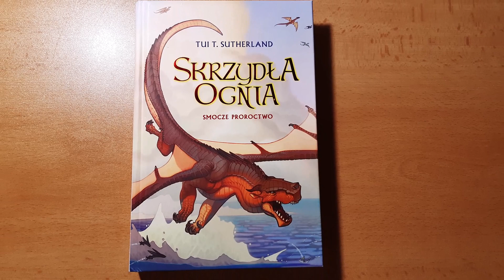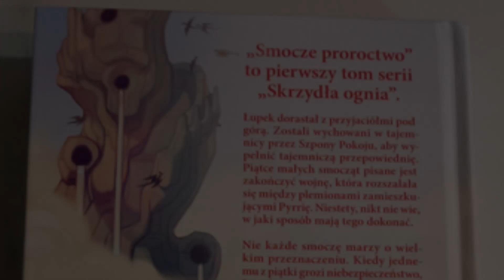【Skrzydła Ognia: Smocze proroctwo - Recenzja bezspoilerowa】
■□■□■□■□■ OPIS ■□■□■□■□■
Oto pierwsza na tym kanale recenzja książki innej niż ,,Wojownicy''.
Dlaczego postanowiłam zrecenzować akurat tą książkę?
Pod wieloma względami jest ona podobna do ,,Wojowników'', a z racji tego, że większość z was ogląda filmy na tym kanale właśnie z powodu ,,Wojowników'', to postanowiłam zrobić recenzję bardzo podobnej książki. Można by wręcz stwierdzić, że ,,Skrzydła Ognia'' to tacy ,,Wojownicy'', tyle, że o smokach. Mimo tego między tymi seriami jest trochę różnic, o czym trochę wspomniałam również w dzisiejszym filmie.
Jeśli natomiast o samych ,,Wojowników'' chodzi, to niedługo na kanale pojawi się animacja o której wspominałam już w dwóch czy trzech postach. Troszkę inna od tego co było dotychczas na kanale, jednak gwarantuję, że wam się spodoba (tak - będzie to animacja zrobiona na wesoło).
Co do dzisiejszej recenzji... co sądzicie na temat 1. tomu  ,,Skrzydeł Ognia''? A jeśli go jeszcze nie czytaliście, to czy macie zamiar go przeczytać?
I przede wszystkim - czy chcielibyście więcej filmików na tym kanale powiązanych ze ,,Skrzydłami Ognia''?
Swoim zdaniem możecie podzielić się w komentarzach, a tymczasem życzę wam miłego dnia/wieczoru/nocy :)
Muzyka:
Chcesz zrobić fanart?